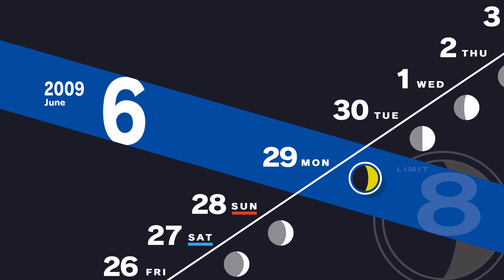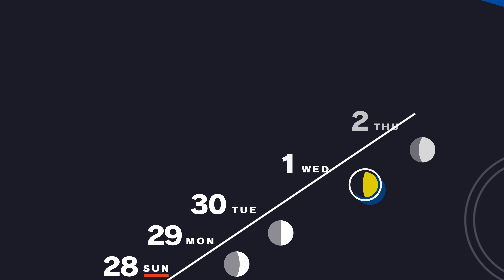Persona 3 Reload - [4K/60fps] (100%, Merciless, Platinum) Walkthrough Part 32 - Days 06/29 to 07/01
This is Cinematic walkthrough of Persona 3 Reload. I'm playing on the Hardest difficulty - "Merciless". All gameplay recorded from PS5 in 4K/60fps.

This is also 100% walkthrough, at the end of it I will obtain Platinum.

Members of the channel:
D84 Isa
Imperio Rodriguez Diaz
John Sun
joshroxs123

Thanks!